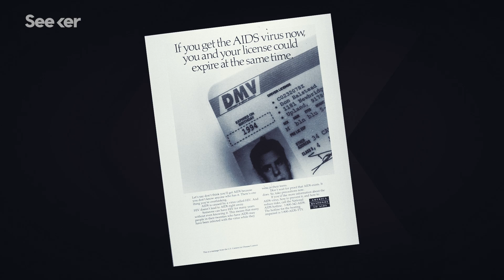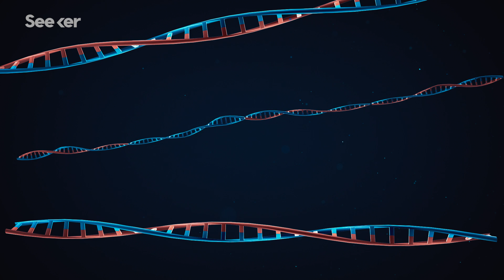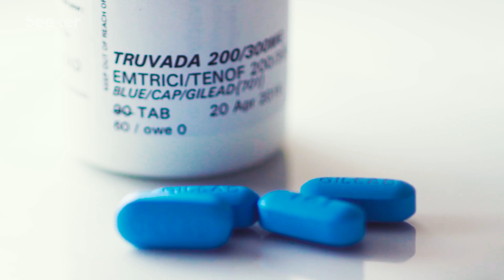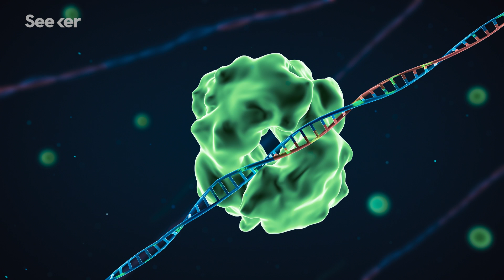How Close Are We to Curing HIV/AIDS?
Current drug therapies mean it’s possible to live a normal life span with HIV, but that’s expensive and not a long term solution. What we really need is an HIV vaccine and a cure. So, how close are we?

“A labeling error and reckless media hype in the 1980s led to unjustly branding a gay airline employee as "Patient Zero" in the US AIDS epidemic, scientific and historical sleuthing detailed Wednesday.”

America’s Hidden H.I.V. Epidemic
“Thanks to the success of lifesaving antiretroviral medication pioneered 20 years ago and years of research and education, most H.I.V.-positive people today can lead long, healthy lives..”

How Cow Antibodies Are Helping Scientists Develop an HIV Vaccine
“Researchers have long sought to develop an effective HIV vaccine. Several treatments have undergone clinical trials, but the only one that’s been even slightly successful, a 2009 study in Thailand, lowered HIV infection rates by only 30 percent.”